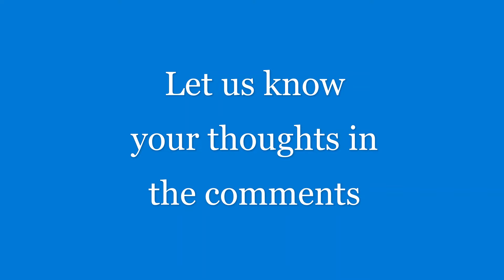GamesMaster Dave Perry Super Mario 64 Incident - Rik Henderson's side of the story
Star of GamesMaster, Rik Henderson spoke exclusively to us in September 2021. During the interview we asked him about the infamous Super Mario 64 Incident on GamesMaster. Find out what happened on the day from someone who was present.